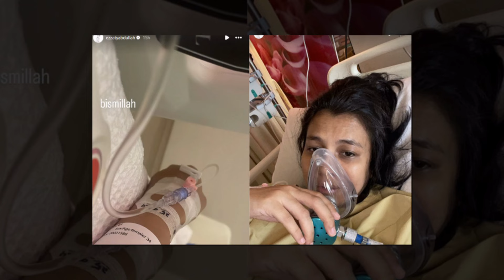Ezzaty Abdullah selamat bersalin anak ketiga, timang bayi lelaki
Sumber : Mstar